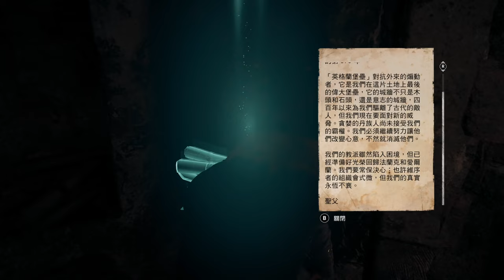【4K XSX】《刺客教條：維京紀元》第21期 | 4K60幀劇情 | XBOX SERIES X